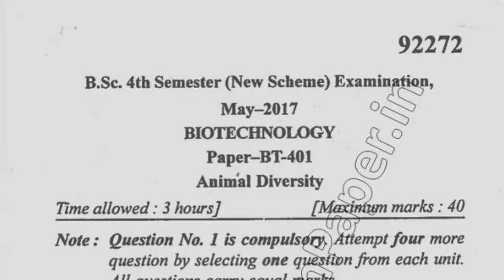2017 Mdu BSc Biotech 4th Sem Animal Diversity Question Paper